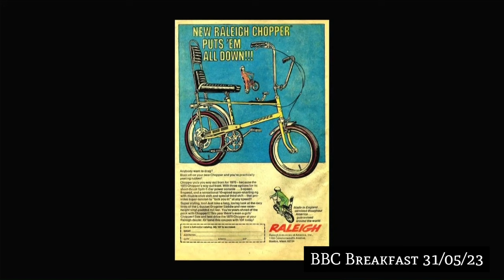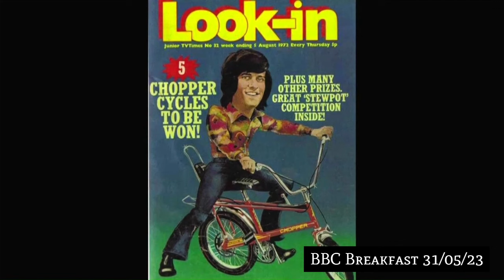Raleigh Chopper Mk4. BBC Breakfast. May 31st 2023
The Raleigh Chopper Mk4 was unveiled to the public on May 31st, 2023 during the BBC Breakfast Show.

This video has been compiled from segements of the show that featured the Raleigh Chopper Mk4.

The rights to the orignal footage remain the propery of the BBC and I have editied this footage together for reference puroses only.

I hope you enjoy the video and it reminds you of an exciting day for Chopper Enthusiasts all over the world (as it did for me).